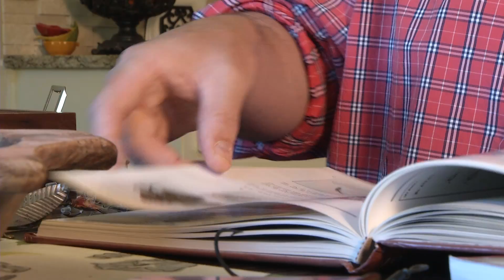Making News: Ocular Melanoma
At first it was hardly noticeable, then a nuisance and then something much more for Matthew Lollman of Ardmore.  Lollman, 44, has melanoma. It’s not on his skin, though, as one might suspect. It’s in his eye and that means just as potentially deadly, perhaps even more so.

He knew his diagnosis meant he might have to lose his eye to save his life. But Dr. Brian Firestone of the Dean McGee Eye Institute offered him another solution – one that would require a team of specialists and a handful of radioactive seeds surgically placed inside his eye right on the tumor to deliver a carefully calculated dose of radiation in hopes of killing the cancer.